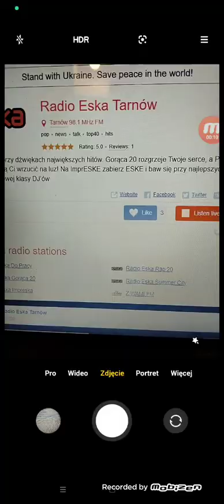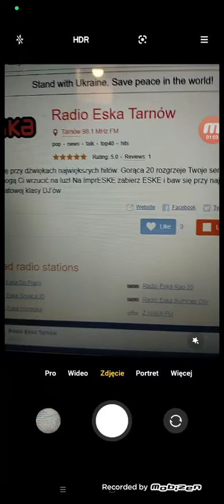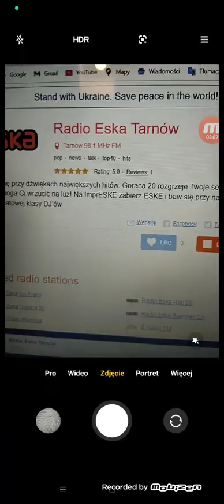Obliczamy Dwadzieścia Najpopularniejszych Kawałków w Tarnowie (4)